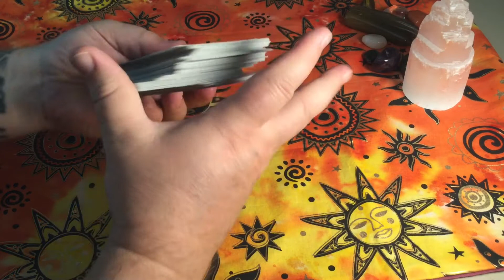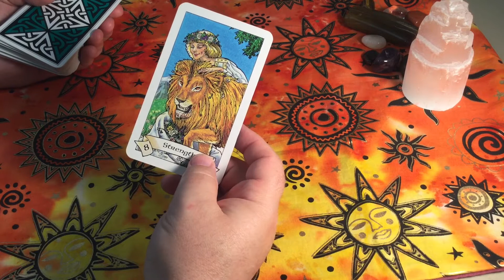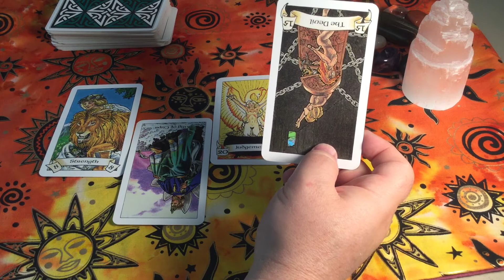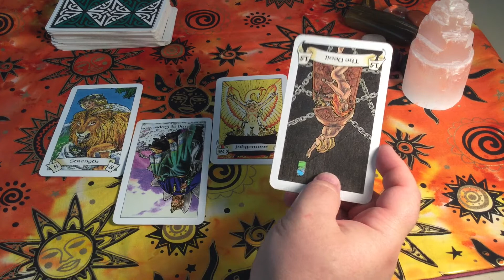SCORPIO JUNE 22-28 The forces holding you back CAN be overcome!